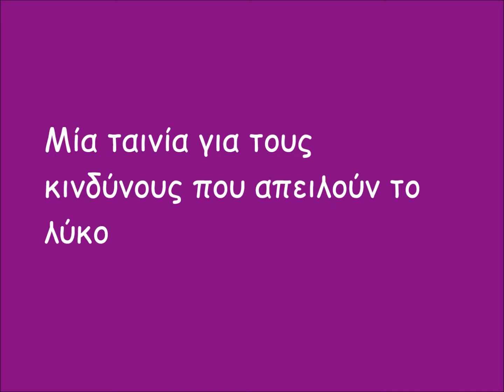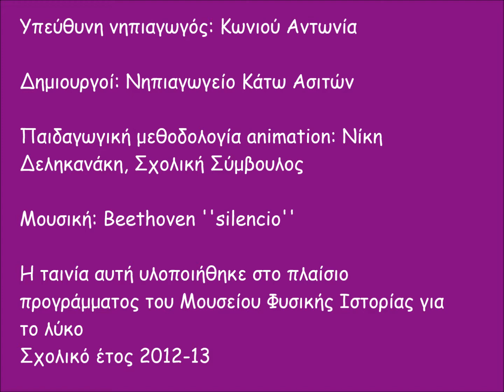Οι τελευταίοι της αγέλης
Ένα αξιόλογο video για τους κινδύνους που απειλούν το λύκο. Δημιουργήθηκε από τα παιδιά του νηπιαγωγείου Κάτω Ασιτών, Ηρακλείου Κρήτης, μαζί με τη νηπιαγωγό τους κ. Κωνιού Αντωνία, τη σχολική χρονιά 2012-13. «Δρόμοι, αυτοκίνητα, φωτιά, καμμένη γη, πού να βρουν τροφή»; Οι τύψεις και ο προβληματισμός του ανθρώπου που κυνήγησε την αγέλη.
Το video δημιουργήθηκε στο πλαίσιο του εκπαιδευτικού μονοπατιού «Ο λύκος των παραμυθιών και ο λύκος της φύσης» που σχεδιάστηκε από το εκπαιδευτικό τμήμα του Μουσείου Φυσικής Ιστορίας του Πανεπιστημίου Κρήτης,  τη Σχολική Σύμβουλο 19ης Περιφέρειας Προσχολικής Αγωγής ν. Ηρακλείου κ. Νίκη Δεληκανάκη και τις κ.κ. Αμπαρτζάκη Μαρία και Κυπριωτάκη Μαρία καθηγήτριες του Παιδαγωγικού τμήματος Προσχολικής Εκπαίδευσης του Πανεπιστημίου Κρήτης. Την παιδαγωγική επιμέλεια του animation του video είχε η κ. Νίκη Δεληκανάκη.